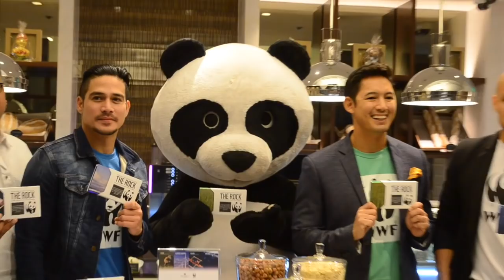Marc Nelson being a WWF ambassador